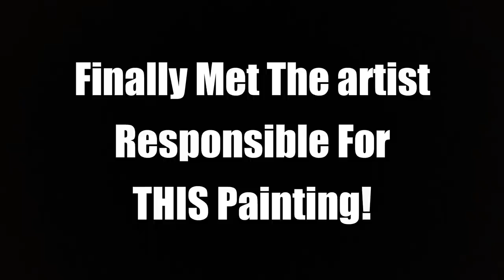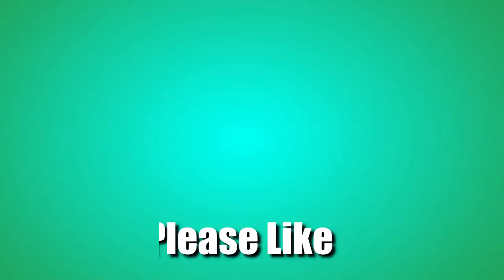Living In A Van UK | Ireland Road Trip VLOG 2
Catching A Ferry From Cairnryan To Belfast | Ireland Road Trip VLOG 2